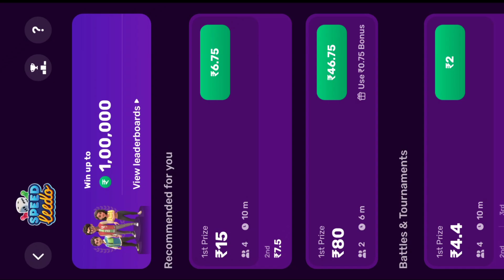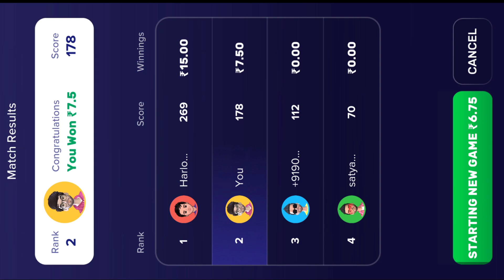Speed ludo | लूडो गेम | Rush ludo game | Real cash ludo gameplay 102